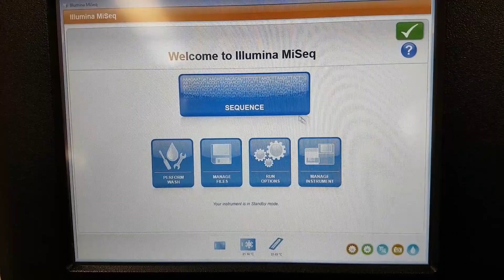CSEE Spotlight Video: Naíla Barbosa da Costa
CSEE Spotlight full video featuring Naíla Barbosa da Costa, PhD researcher at University of Montreal.

Video owned and created by individual in the video.